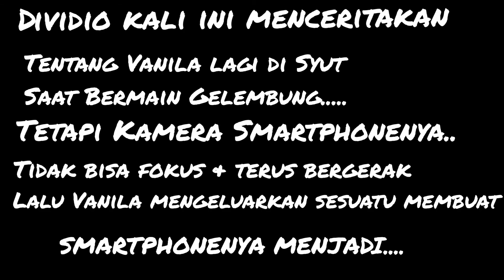Drama | Stabilizer Smartphone..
Hallo sobat VanQu
Dividio kali ini menceritakan Vanila minta di syut..Saat bermain Gelembung
Dan ternyata hasil Syut kurang Fokus dan bergoyang...
Akhirnya Vanila memberikan Sesuatu agar membuat Vidionya lebih Fokus...

Gimana kelanjutan Videonya..
Yuk'S kita Cekidot...

yang belum mengikuti Drama keluarga kami dari awal bisa cek link di bawah ya kak

Semoga menghibur kak.

agar Channel kami bisa berkembang dan Update vidio2 Drama keluarga dan animasi kami.

Terima kasih